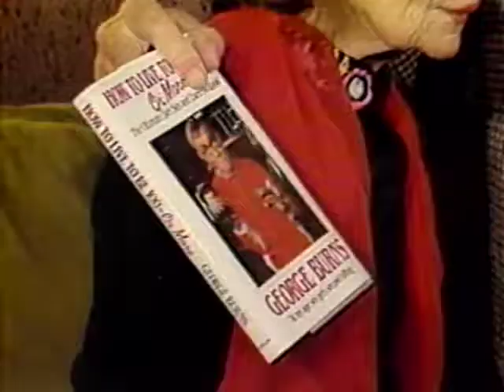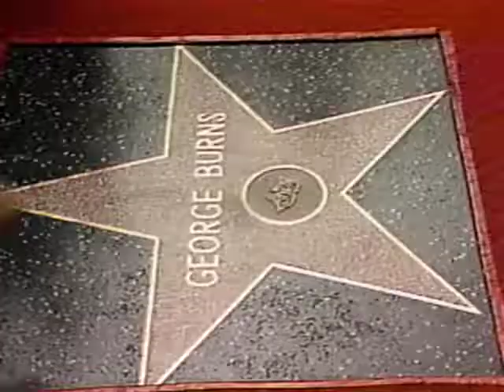George Burns Obituary - 1996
A 1996 obituary piece by “Our Man in Hollywood”, Jim Brown after the death of George Burns.